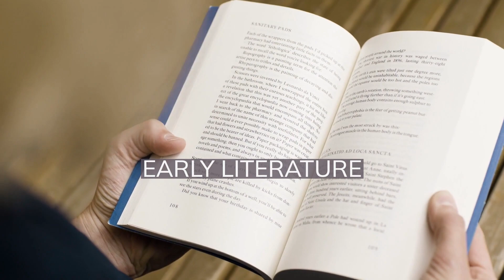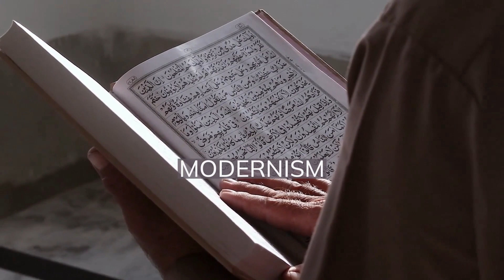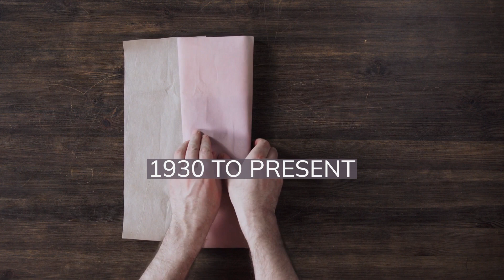Panamanian literature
Panamanian literature comprises the whole of literary works written in Panama. The first literature relating to Panama can be dated to 1535, with a modern literary movement appearing from the mid-19th century onwards